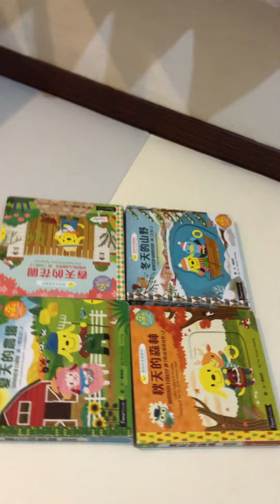📖2022E3#ネギ 廢片 shorts comet ztf